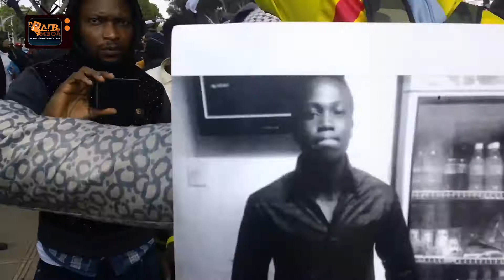MIGRATION: sit-in devant le Consulat de l'Espagne à Rabat Part8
06 Février 2014/- 06 Février 2016 Deux ans déjà que des migrants furent tués par des gardes de côte espagnols .L'occasion pour nous de faire un sit-in devant le Consulat de l'Espagne à Rabat pour dénoncer l'hypocrisie de l'Union européenne sur la politique de la migration,retour à la Salle Allal Al Fassi pour dénoncer la couardise des dirigeants des pays africains qui nous pourrissent la vie et rendent l'Afrique invivable par leur choix politique irresponsable. À l'intention des migrants rappeler à tout un chacun que nous devons contribuer au changement tant espéré!